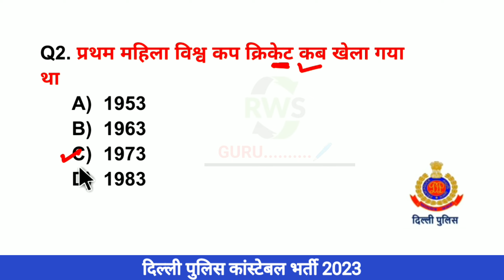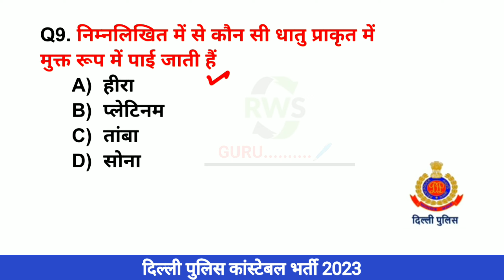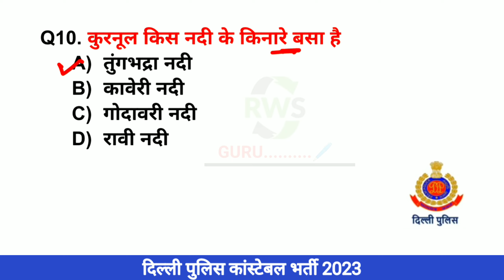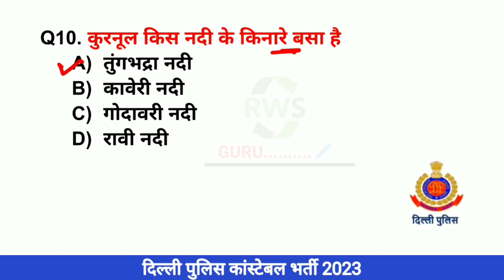Delhi Police Constable 2023 GK Top 10 Practice Set-02 GK के Top सम्भावित प्रश्न जो जरूर पूछेगा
constable exam preparation delhi police

 how to prepare for delhi police constable

 delhi police preparation 2020

parveen kataria classes

delhi police constable online classes exampur